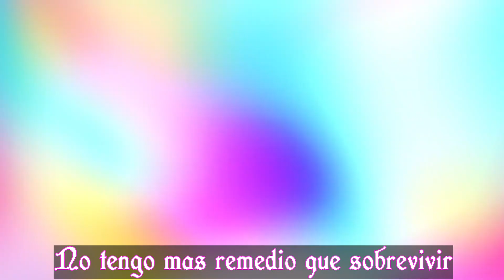A.D.R. Sailor Moon Cosmos Parte2, TRAILER SUB ESPAÑOL